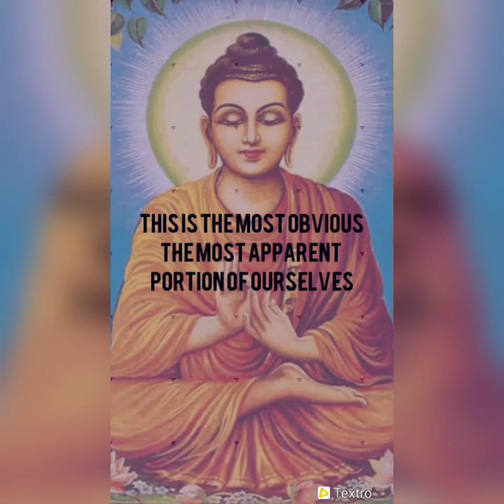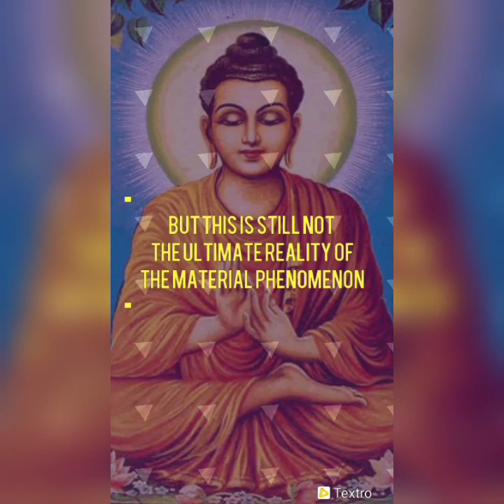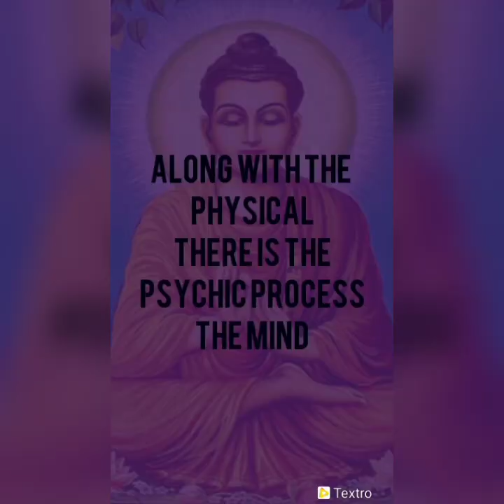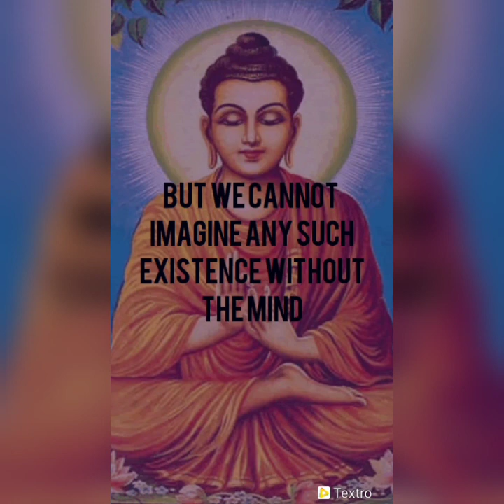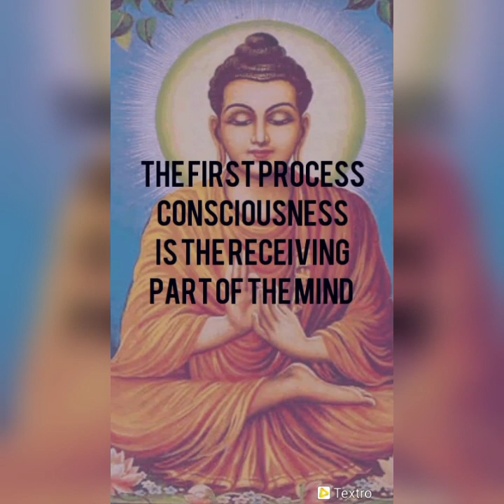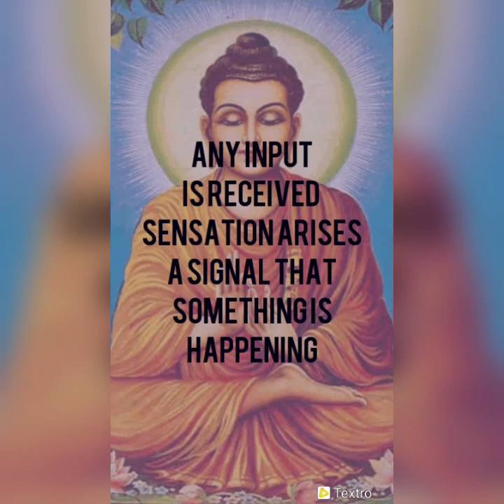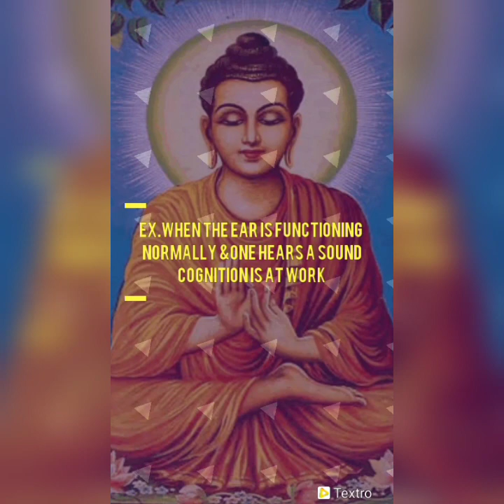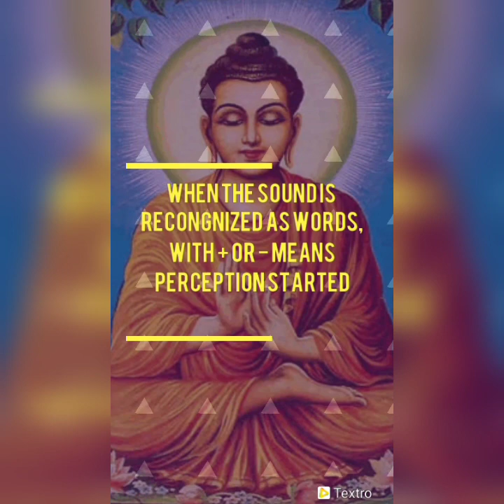STATE OF MIND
How can you understand the state of mind by meditating.